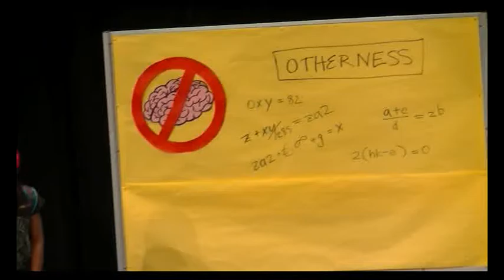Zombie Apoc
Hastings Middle School MN